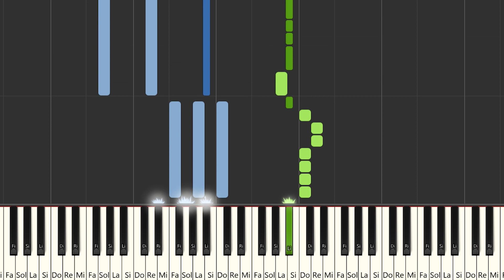LIT killah, Duki - Mala Mía | Instrumental Piano Tutorial / Partitura / Karaoke / MIDI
Aquí tenéis el tutorial de cómo tocar @LITkillah  , @duki  - Mala Mía con la partitura , el vídeo y el MIDI